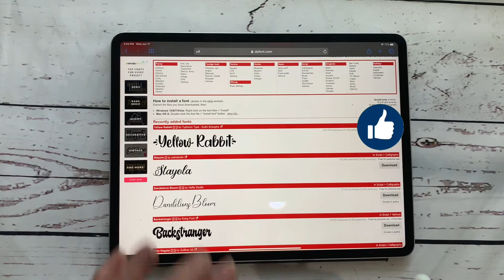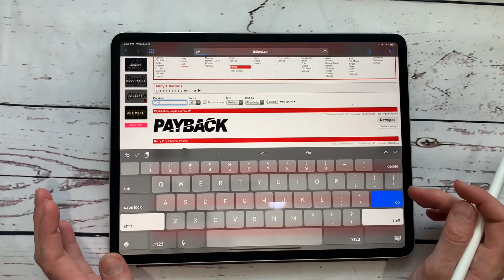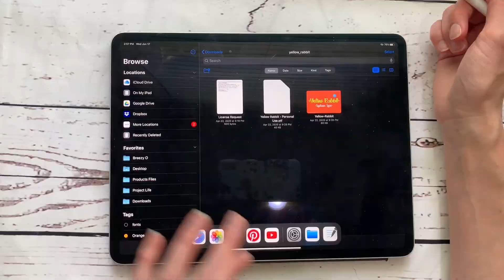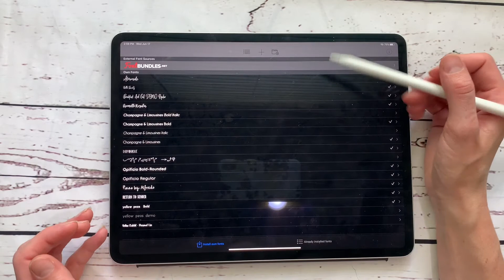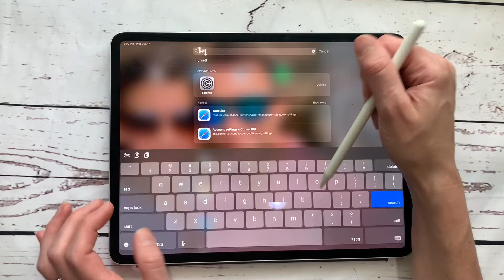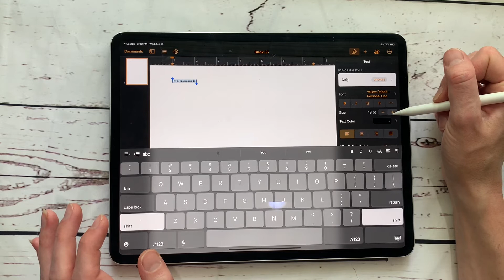How to install custom fonts on ipad - QUICK AND EASY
Ever wanted to know how to install lots of custom fonts on your ipad to use across most of your applications? In this video I show you how to import free fonts easy! It’s quick and so much fun to use those lettering fonts!